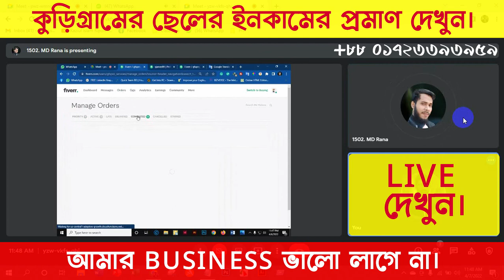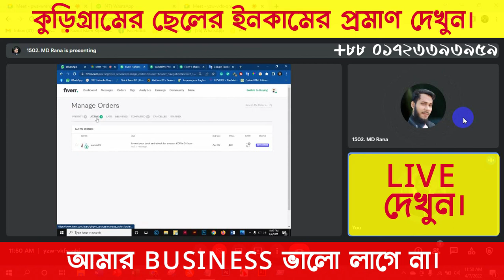কুড়িগ্রামের ছেলের ইনকামের প্রমাণ দেখুন।